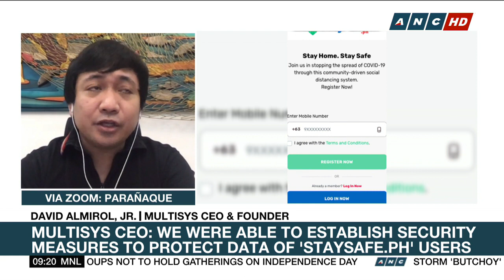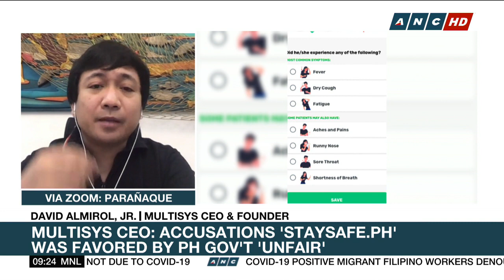Developer allays cybersecurity concerns over 'StaySafe' app | ANC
The developer of StaySafe - the Philippines's official COVID-19 contract tracing app allays cybersecurity concerns over the platform. Earlier this week, former ICT official Eliseo Rio said, the app was chosen by Manila's COVID-19 task force without any technical vetting but Multisys calls that accusation unfair.